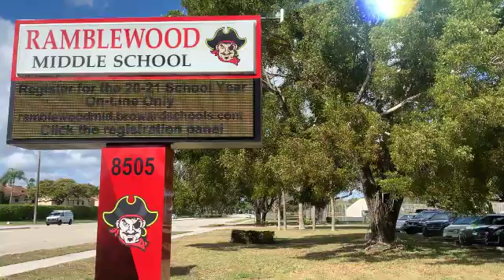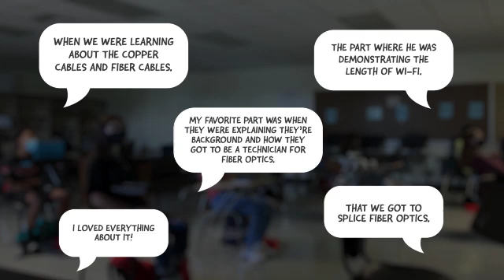Virtual Learning with Hotwire Communications | Ramblewood Middle School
Join the students of Ramblewood Middle School in Coral Springs, FL, as they engage in a unique learning experience with the Hotwire Communications Engineering team.

In this video, you'll see students participating in both in-person and virtual sessions, gaining invaluable insights into fiber optics and wireless technologies. Watch them interact one-on-one with professionals, discussing potential career paths and getting hands-on experience with wrapping fiber optic cables. This opportunity showcases the importance of practical learning and the encouragement of young minds towards a future in engineering and technology.